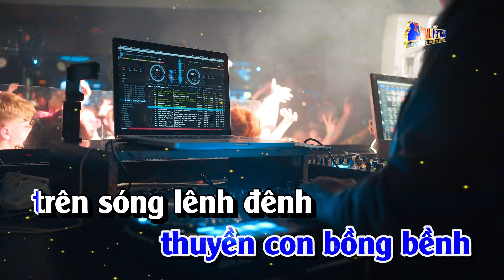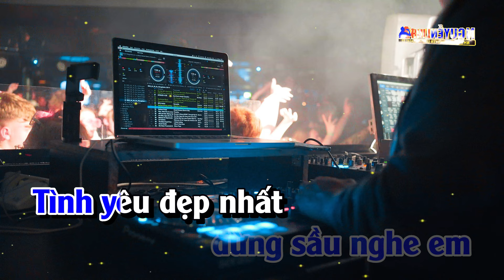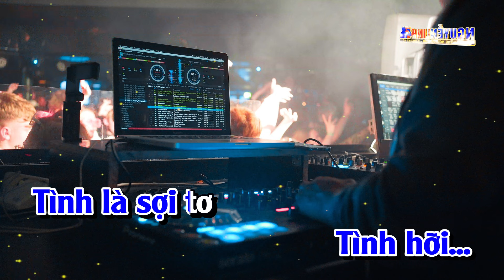Karaoke Tình Là Sợi Tơ Tone Nam Remix Mix Hay Nhất | Nguyễn Linh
Bài Hát : Tình Là Sợi Tơ